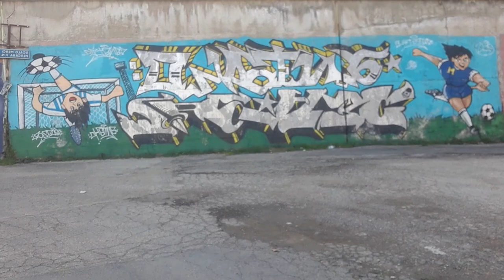L'ARTE NEI GRAFFITI DI HOLLY E BENJI! MARK LENDERS - OLIVER HUTTON | David Vlog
Che campioni Holly e Benji!!!⚽️
Nuovo vlog dedicato nel graffito a Mark Lenders & Oliver Hutton⚽️❤